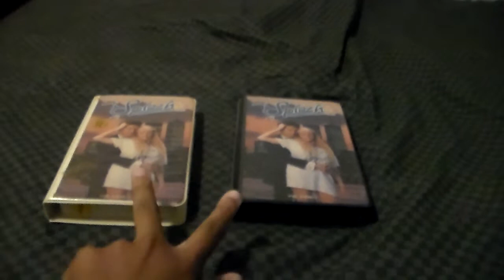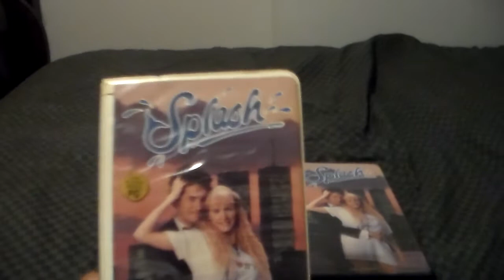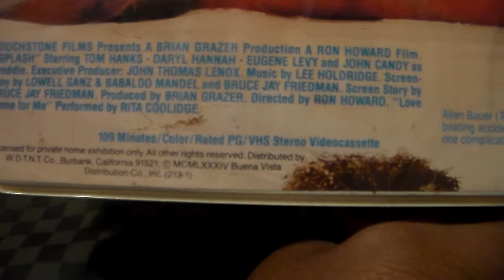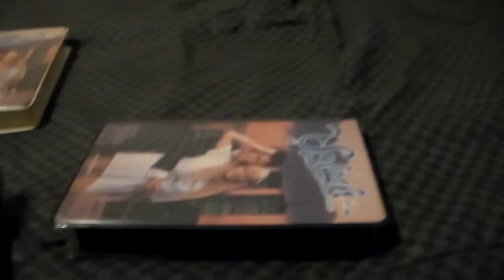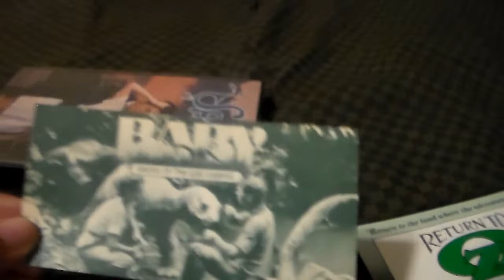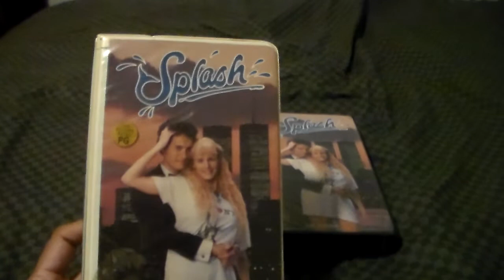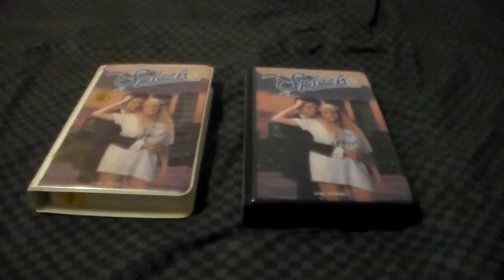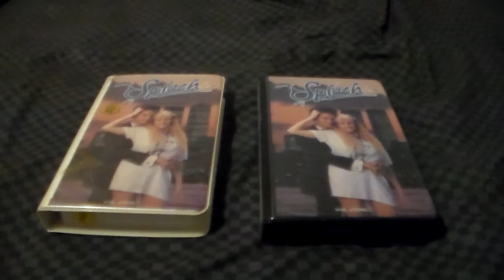Two Different Versions Of Splash VHS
It's Time For Another VHS Comparison This Week I'm Showing Off Two Different Versions Of Splash On VHS Enjoyed Shout-Out To Joshua Cook Leave Me A Comment And Subscribe Follow Me On Facebook And On Instagram.

Check Out Joshua Cook Channel